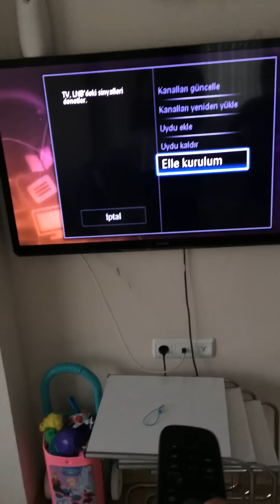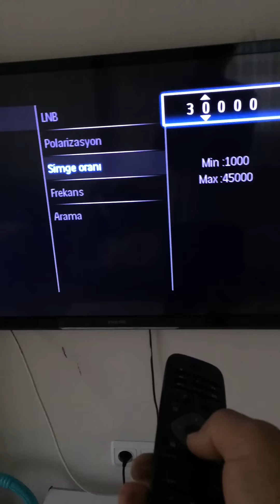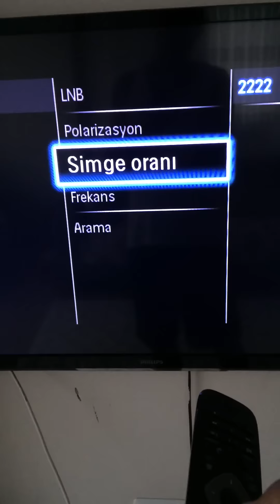Philips TV 📺 manuel kanal arama